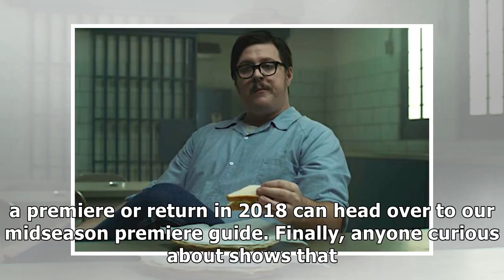Mindhunter Celebrated Christmas With A Strange Ed Kemper Video